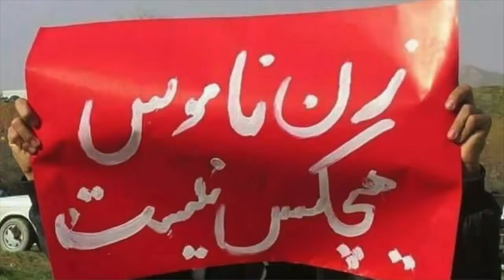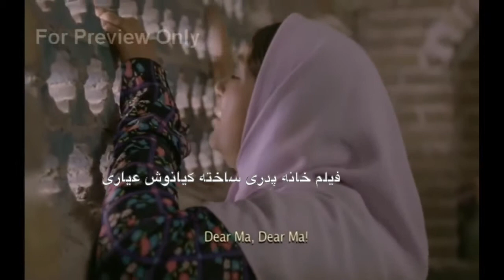اکس مسلم : درباره قتلهای ناموسی- ۱۹ فوریه ۲۰۱۹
اکس مسلم
تهیه شده در تلویزیون کانال جدید
درباره قتلهای ناموسی
نسترن گودرزی همراه با میلاد رسایی منش و حامد جمالی
۳۰ بهمن ۹۷ - ۱۹ فوریه ۲۰۱۹